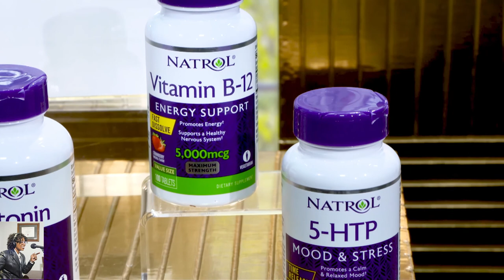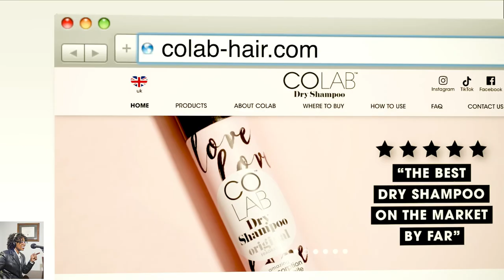Spring 2021 Essentials Joann Butler